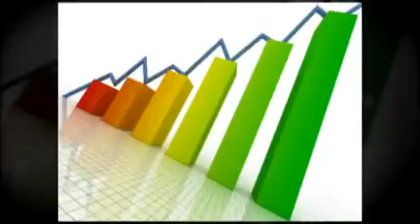Dental Practice Management - Dr. Gary Moore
Jungle Consulting
13795 Tewkesbury Ct
Colorado Springs, CO 80908

consulting dental practice